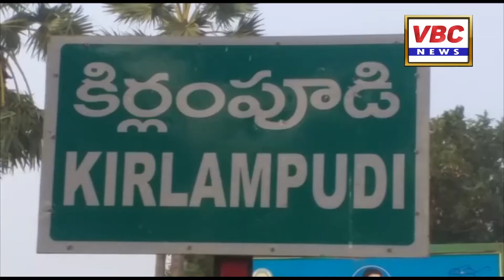దేవాలయాలపై దాడి ముమ్మాటికీ ప్రతిపక్షాల కుట్రే | మాజీ మంత్రి తోట నరసింహం ఆరోపణ | VBC News | EG Dt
జనవరి 06, కిర్లంపూడి:
రాష్ట్రంలో దేవాలయాలపై జరుగుతున్న దాడులన్నీ రాజకీయ లబ్ధి కోసం ప్రతిపక్ష పార్టీ ఉద్దేశ్యపూర్వకంగా చేస్తుంది తప్పా ఇతర వ్యవహారాలేమీ కారణం కాదని మాజీ మంత్రి తోట నరసింహం అన్నారు. కిర్లంపూడిలో జరిగిన ఓ శుభకార్యానికి హాజరైన ఆయన కొద్దిసేపు మీడియాతో మాట్లాడారు. ఇది పూర్తిగా ప్రతిపక్ష పార్టీ కుట్రగా పేర్కొన్నారు. కేసును రాష్ట్ర ముఖ్యమంత్రి జగన్ మోహన్ రెడ్డి సిబిసిఐడికి అప్పగించడం జరిగిందని, త్వరలోనే దోషులను గుర్తించడం జరుగుతుందని అన్నారు. బాధ్యతాయుతంగా వ్యవహరించాల్సిన ప్రతిపక్షం ఇలా మత విద్వేషాలకు పాల్పడం సమంజసం కాదన్నారు. తోట వెంట ఆయన తనయుడు రాంజీ గపూర్ తదితరులు ఉన్నారు.